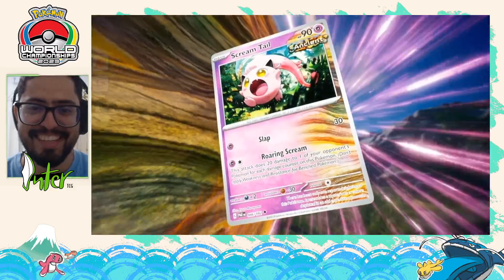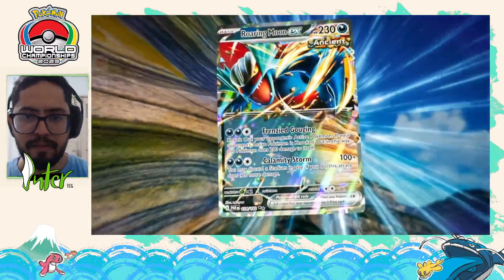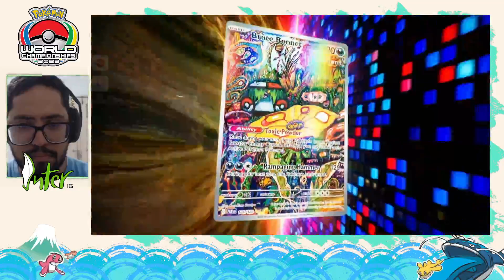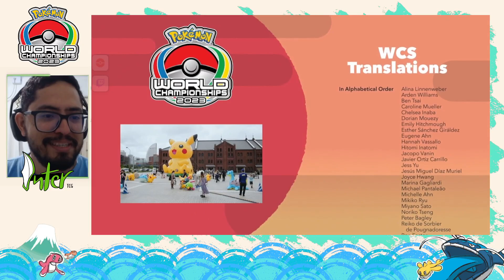Cerimonia Encerramento - Mundial de Pokémon 2023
Cerimônia de Encerramento - Mundial 2023, muitas novidades no mundo Pokemon -- Watch live